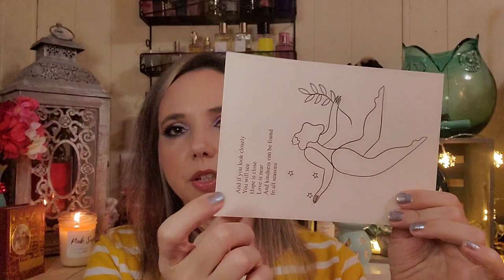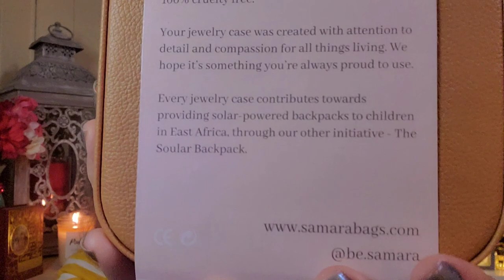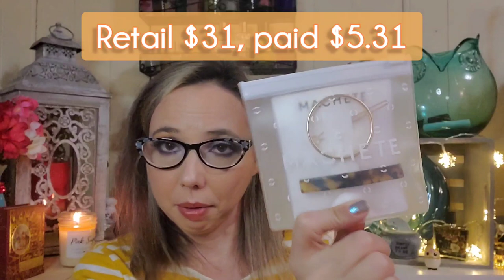Causebox Winter Box ⭐ AND Winter Welcome Box ⭐ PLUS Bonus Box!!!!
These boxes are from Winter 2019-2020 of course!😁
As of this posting, the Causebox Winter Welcome box (the last one I unboxed in this video) is still available!! If you purchase each box individually, they are $54.95/box, minus the $10 with my link for your first one, and you will receive whatever they choose for you.

The Winter Box is the first unboxing, at 03:30.
The second unboxing is the Bonus box I received through a promo, at 13:35.
The third unboxing is the Winter Welcome box (still available), at 16:25.

💌Happy Mail!💌
Rena @ Boxes & Deals

Video editing done with VideoGuru app on my phone, photo editing with Pixlr app. Intro created with Spark Post app.